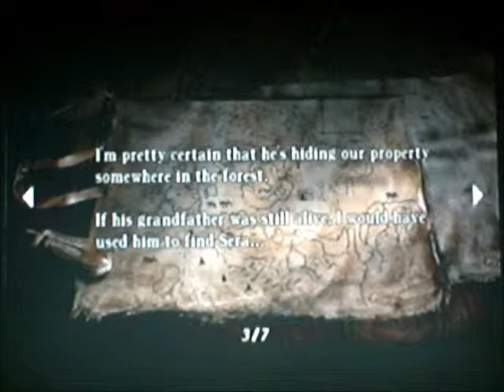Resident Evil 4 part 15